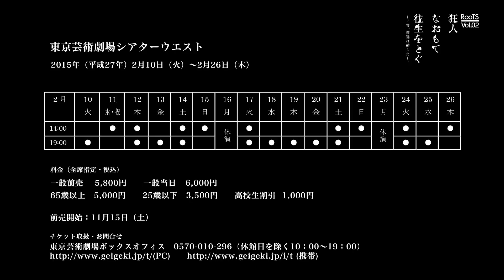狂人なおもて往生をとぐ～昔、僕達は愛した～_門脇 麦コメント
▽チケットのお求めはこちら

◇公演情報
東京公演　2015/2/10(火) ～2/26(木)　東京芸術劇場　シアターウエスト
兵庫公演　2015/03/14(土)　兵庫県立芸術文化センター　阪急　中ホール

作：清水邦夫
演出：熊林弘高
ドラマターグ：木内宏昌

出演：福士誠治、緒川たまき、門脇 麦、葉山奨之、鷲尾真知子、中嶋しゅう